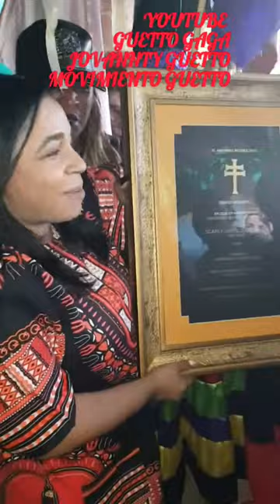ENTREGA DE RECONOCIMIENTO A SCARLY CASTILLO/MANBOSA DEL SEYBO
MOVIMIENTO GUETTO GAGA GRUPO CULTURAL RELIGOSO.. Reconocimiento por una trayectoria de más de 25 años al servicio de la religión voodo en la provincia del seybo este de la republica Dominicana, bajo el lema unión y respetó.. Reconocimiento hecho por nuestro astrólogo de la romana Daniel el padrino, en su celebración de 22 aniversario al servicio espiritual.un evento espiritual realizado con mucho amor y respetó. Valga la redundancia...